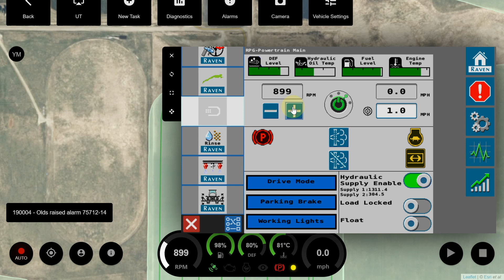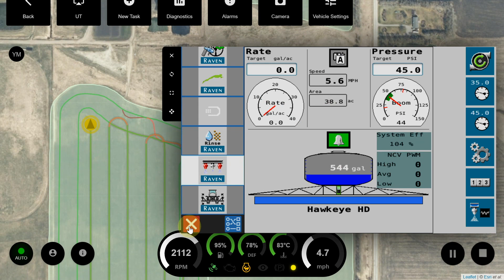Канадский робот и студенты, работающие с картами дифференцированного внесения. Альберта, Канада.